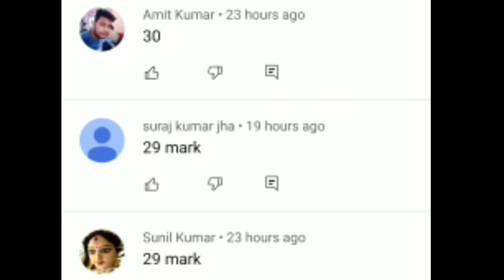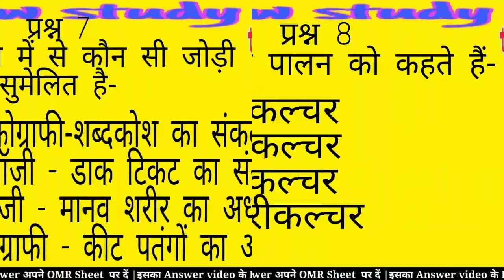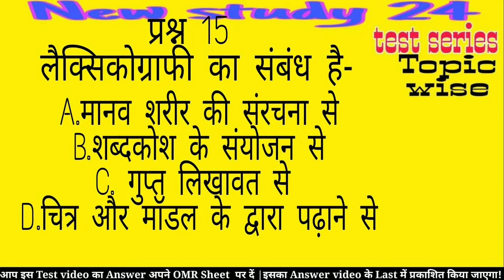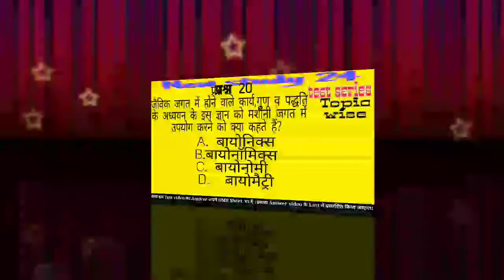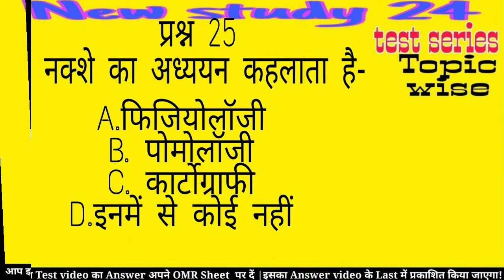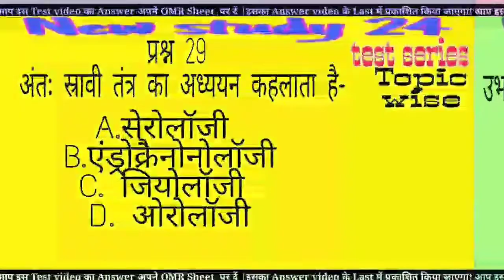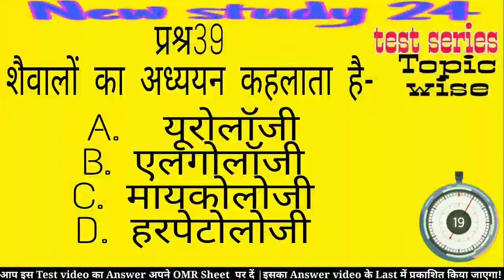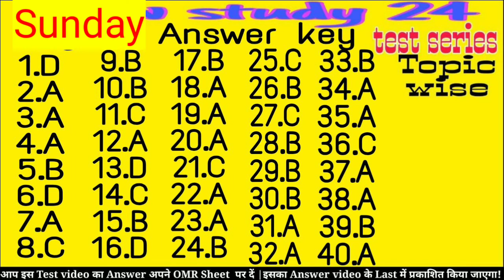जीवधारियों का शाखाएँ |Branch of Organisms | 67th BPSC | Brahmastra Test series 2021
Today
In this test video explained the Classification_of_Organisms

सजीव की शाखाओं
सजीव की उपशाखा
जीवधारियों के वर्गीकरण
BPSC 67th,
67thBPSC video,
67th BPSC crash coarse